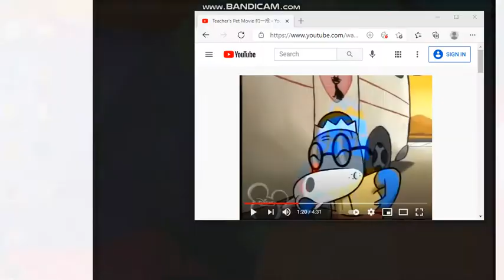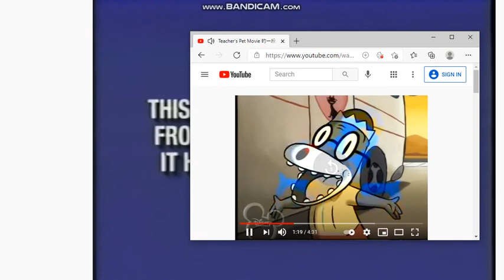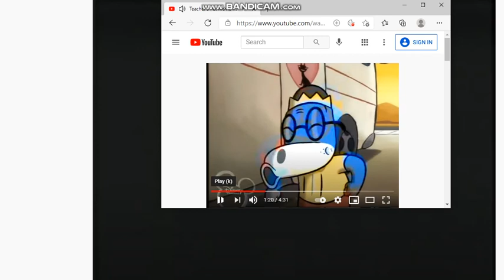Scott Leadready watched of THX Broadway VHS Logo